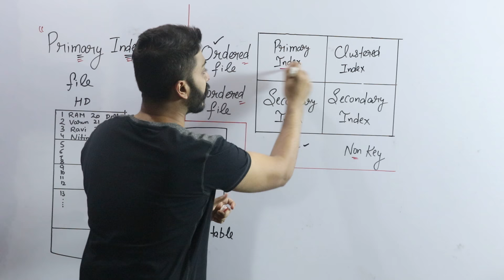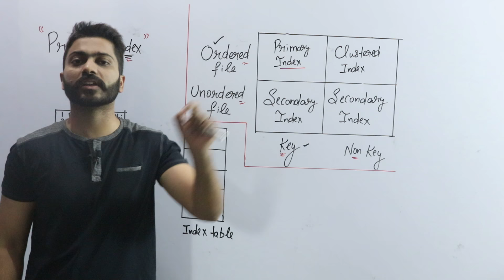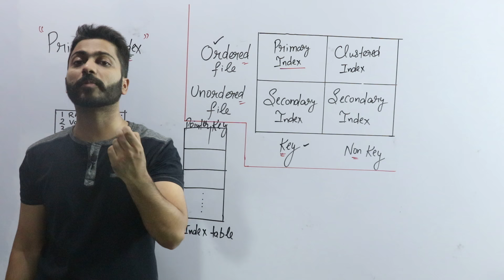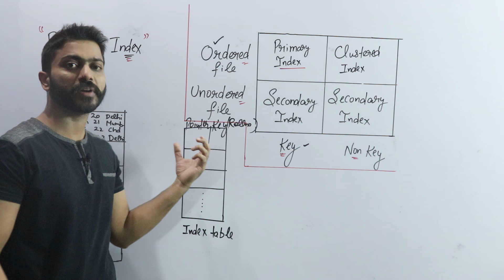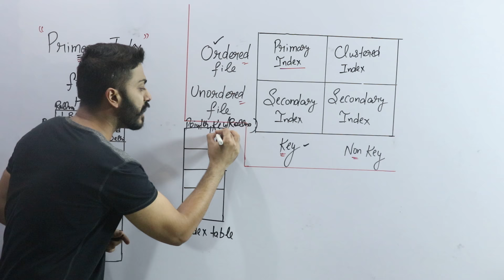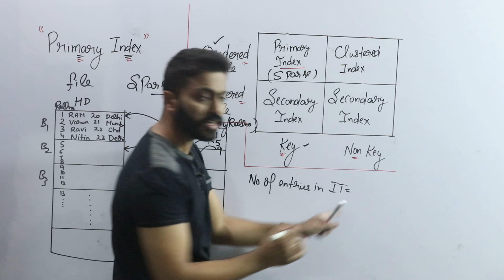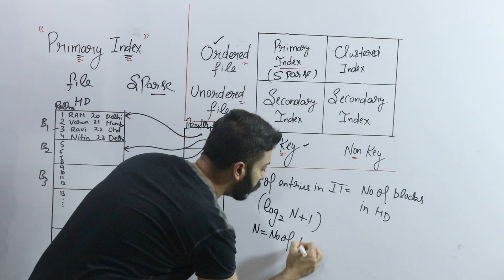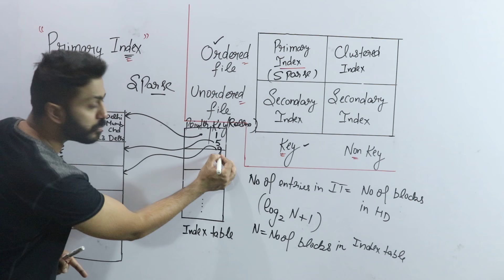Lec-97: Primary Index With Example | GATE, PSU and UGC NET | DBMS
Primary Index is an ordered file whose records are of fixed length with two fields. The first field of the index replicates the primary key of the data file in an ordered manner, and the second field of the ordered file contains a pointer that points to the data-block where a record containing the key is available.